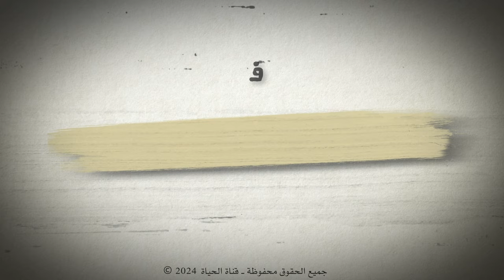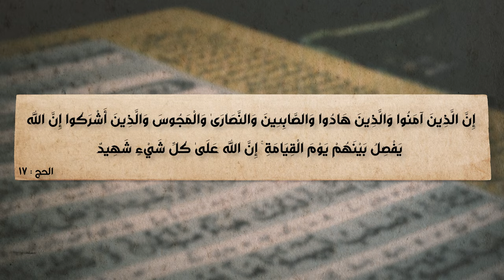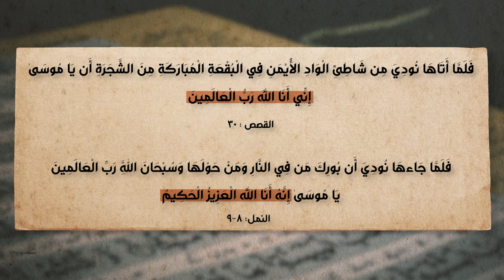برنامج الإسلام تحت المجهر | الحلقة 52 | الكذاب نساي